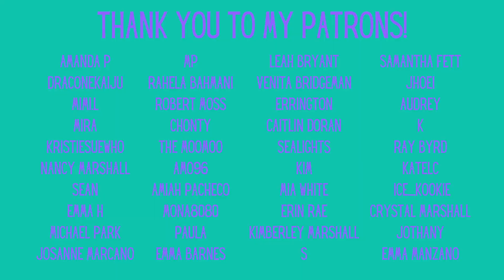BlackPink: "Pink Venom" Reaction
BlackPink are back! Here's our reaction to the ladies comeback "Pink Venom"

Feltham
TW13 9GP
UK